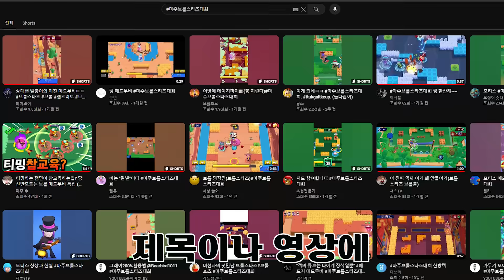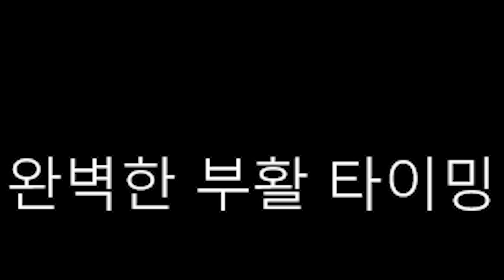1000판에 한번만 나오는 매드무비? 브롤 희귀영상 명장면대회 (브롤스타즈 마롤대 6화)